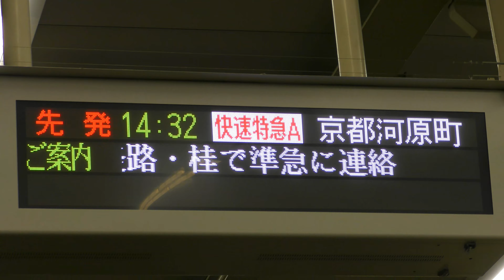さよなら京とれいん 阪急6300系 運行終了【4K前面展望】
阪急6300系を改造して誕生した「京とれいん」
2011年5月から運用開始され観光特急として活躍してきました。
停車駅：大阪梅田、十三、淡路、桂、烏丸、京都河原町
*十三駅ではホームドアの設置に伴い停車しますが扉は開かず通過となります。
2022年12月17日ダイヤ改正に伴い「京とれいん」は12月11日引退となりました。
阪急京都線6300系での運行は終了となりました。

00:00　　相川駅（回送通過）
00:52　　大阪梅田
02:28　　桂～西京極間の走行風景
02:40　　京都河原町着
03:45　　京都河原町発（前面展望）
05:00　　烏丸
10:48　　桂
36:42　　淡路
42:45　　十三（扉は開きません）
45:44　　大阪梅田